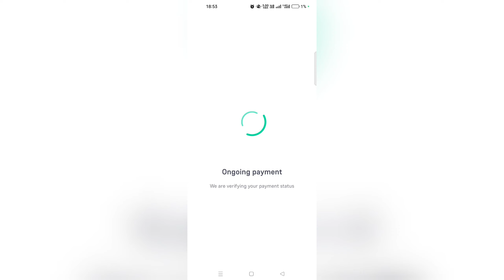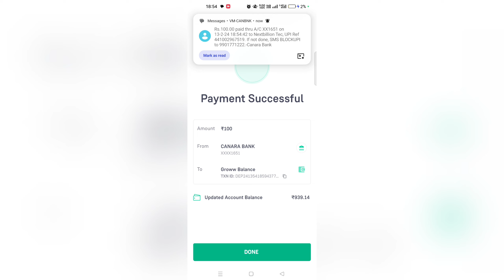how to add money in Groww app wallet | Groww wallet me paise kaise add kare 2024 me